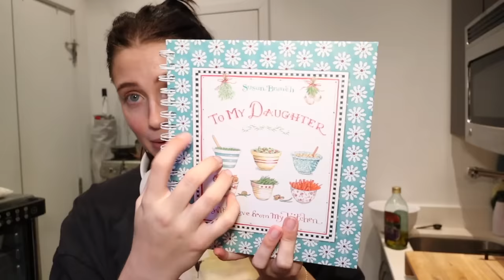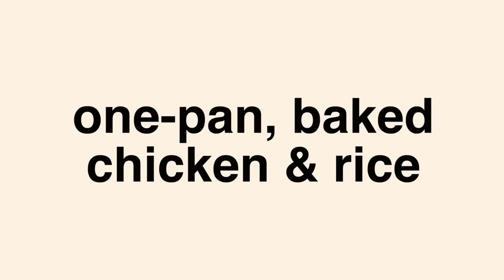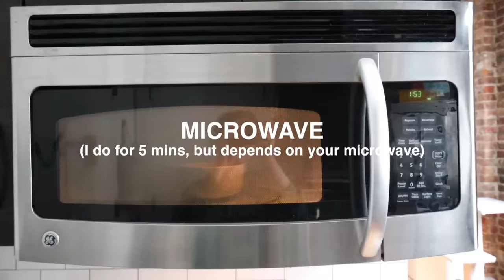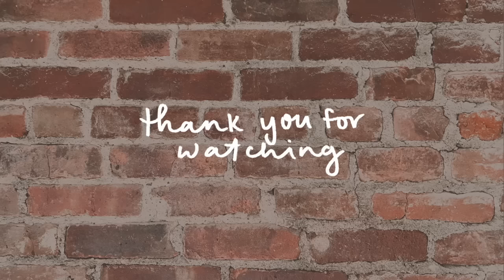WHAT I COOK IN A WEEK (for one + vlog style) | realistic, simple & not aesthetic lol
A WEEK OF RECIPES 🍽️ a simple one-pan oven chicken and rice (kinda meal prep bc I eat it all week), LOTS of lunches, and my current at-home iced coffee/latte recipe
...all made in my very tiny kitchen and with my convection oven lol